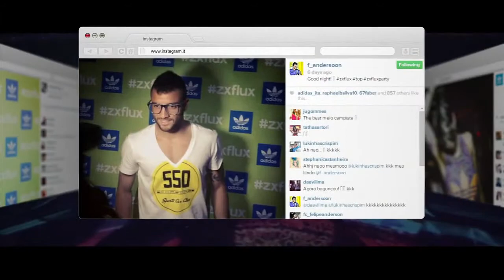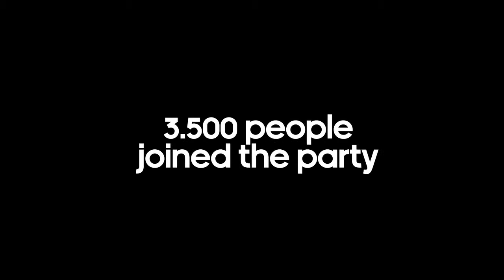ADIDAS zxflux Party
Aprile 2014 In Collaborazione con Piano B Disegna l'allestimento del Party di ADIDAS agli Studios a Roma. Per celebrare le nuove zxflux adidas, con un mega dance party con dj set dei Francesi Brodinski e Gesaffelstein, due tra i più grandi esponenti internazionali della musica elettronica, introdotti dal local Dj Esu. Neon e i colori fluo sono gli elementi dominanti della scenografia dello studio 8.